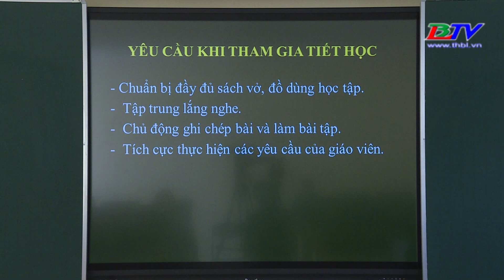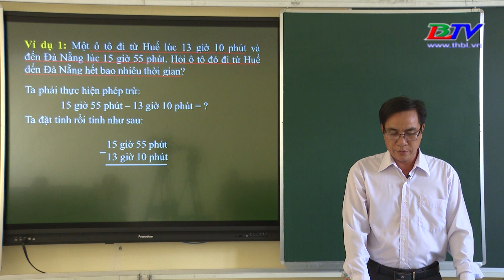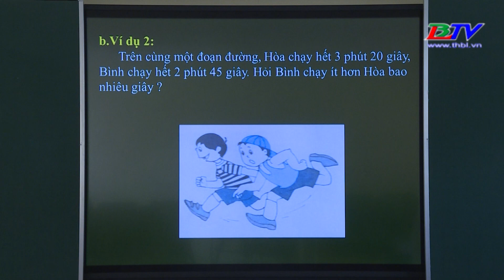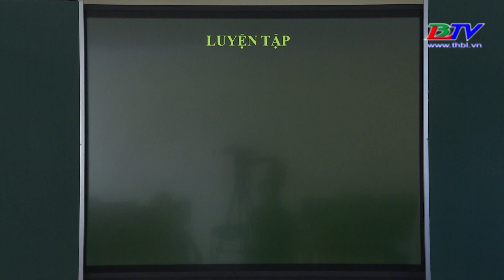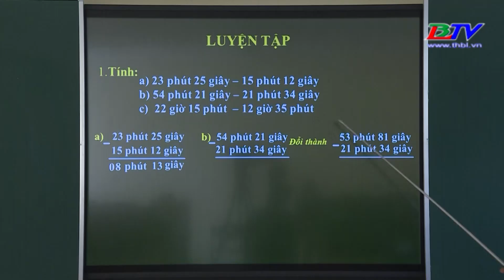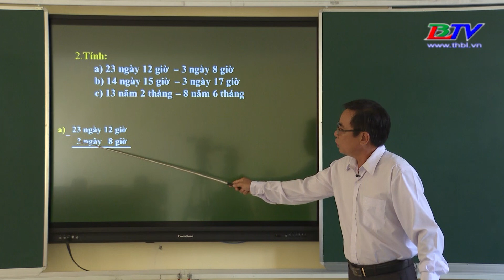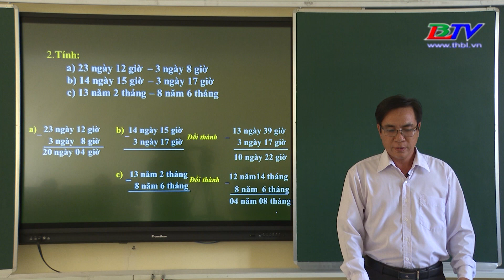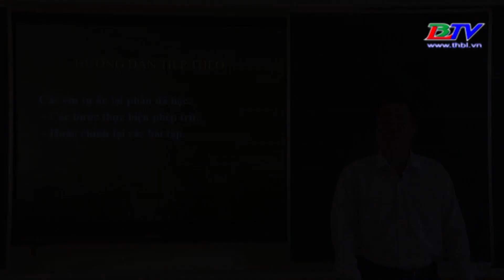Toán 5: Trừ số đo thời gian - 12/5/2020